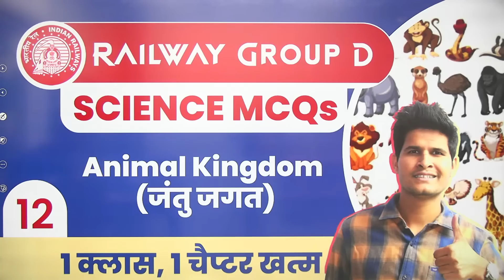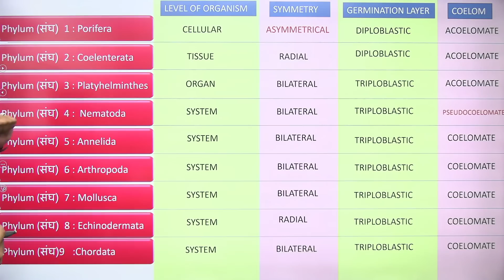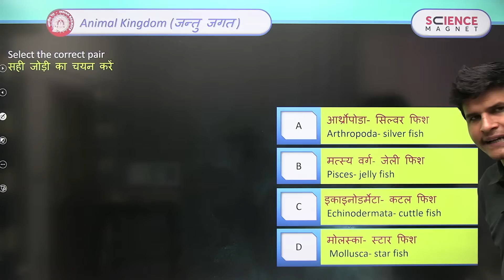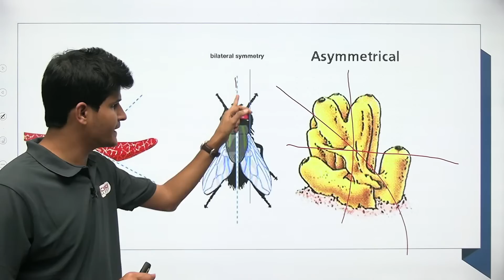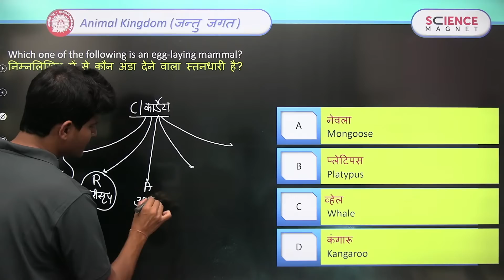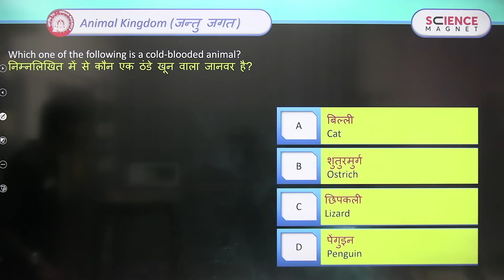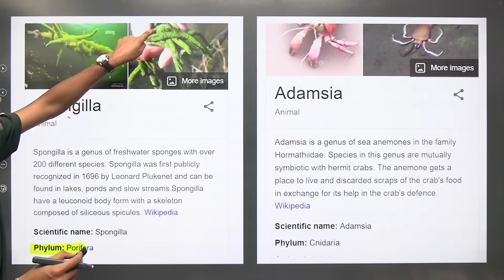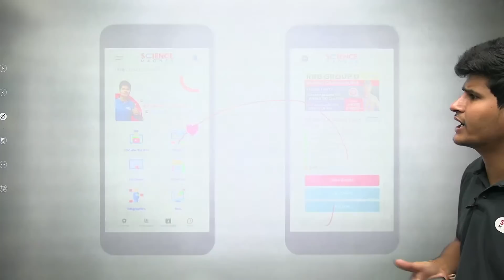Railway Group D Science 🤩 Class-12 | Animal Kingdom (जंतु जगत)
Railway Group D Science MCQs Questions | Animal Kingdom (जंतु जगत) by Neeraj Sir | Animal Kingdom Tricks | Animal Kingdom Questions and Answers | Animal Kingdom for Group D | Animal Kingdom by Neeraj Jangid | Animal Kingdom Quick Revision | Animal Kingdom Questions Practice